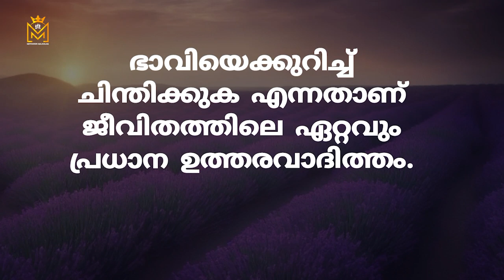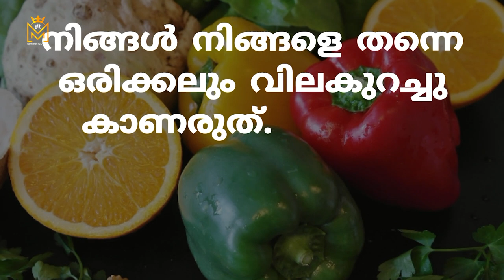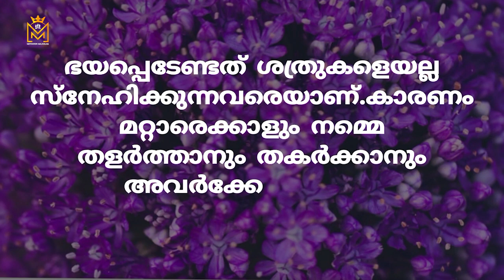Motivational quotes in Malayalam Buddha Thoughts Psychology says